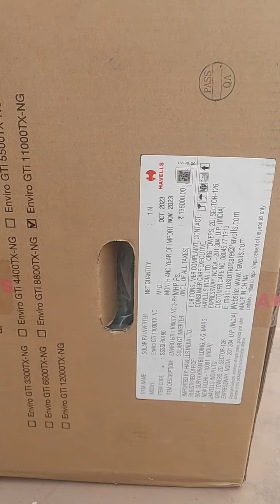Havells 11KW Grid Tied Inverter Unboxing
Solar Energy,Design Of Photovoltaic Systems